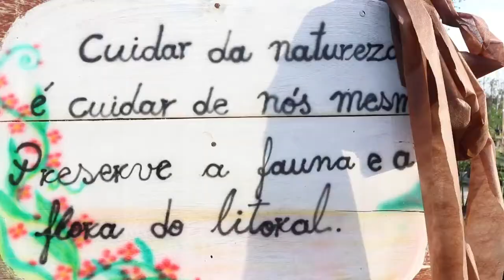Novo Horto Municipal - Balneário Pinhal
Veja um pouco do que foi a inauguração do novo horto municipal de Balneário Pinhal.

PUBLICADO ORIGINALMENTE NO FACEBOOK OFICIAL DA PREFEITURA DE BALNEÁRIO PINHAL EM 05 DE JUNHO DE 2019